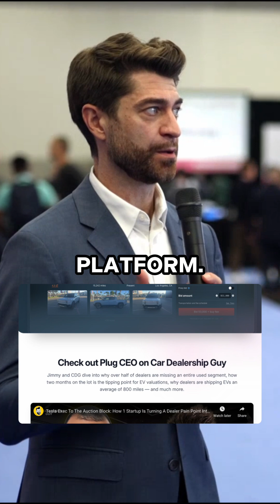How AI And EVs Are CHANGING Mobility Forever Right Now 🤯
AI and EVs are colliding in ways that are reshaping everything

The mobility industry is experiencing a MASSIVE transformation right now, and most people have no idea how deep it goes.

Thanks to Vanessa Trinh Keeling for the conversation at @movemobilityreimagined